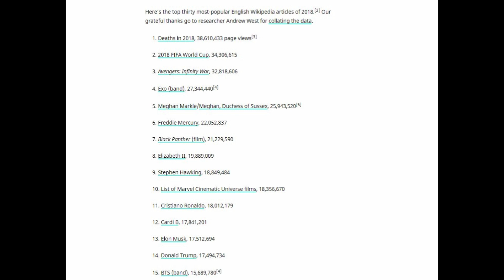Wikipedia Bans EXO and BTS from “Top Pages In 2018” Rankings